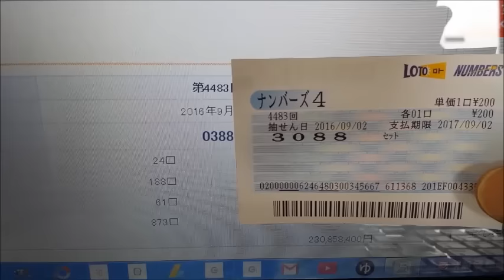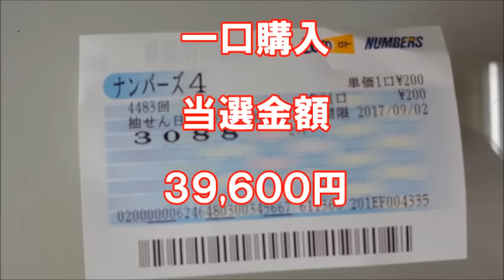【宝くじ】ナンバーズ４・一口当選 [High lottery]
第４４８３回ナンバーズ４予想数字的中。・・次にくるであろう予想数字を公開しています。　購入は自己責任でお願いしますね。